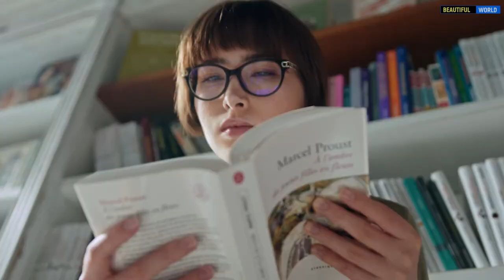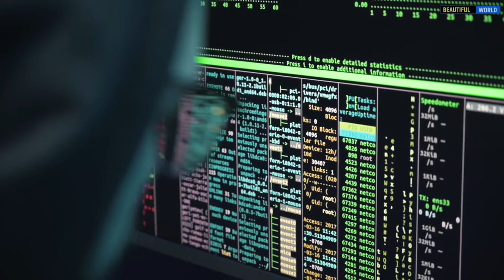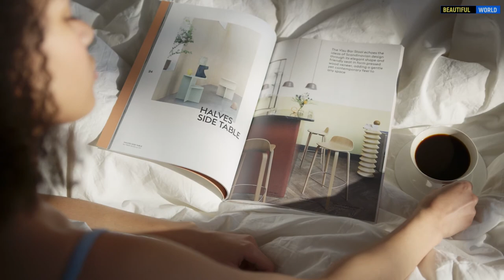Так ли вредно чтение при тусклом свете? Человек. Интересные факты. Популярная География.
Так ли вредно чтение при тусклом свете? Сложился стереотип, что отличников в школе легко узнать по очкам. Мол, они постоянно сидят за книжками, чем портят себе зрение. Высокая зрительная нагрузка действительно может вызвать развитие близорукости, но является лишь одним из факторов риска развития заболевания. Не стоит сбрасывать со счетов и генетическую предрасположенность.